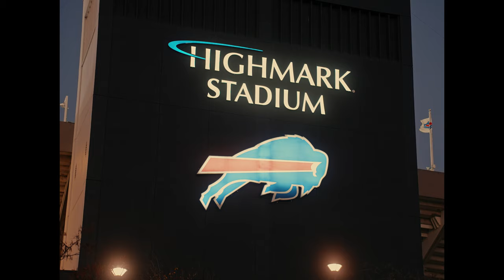Buffalo Bills Shaq Lawson Hype Visual (Bills vs Broncos)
Video filmed/edited by @whoisroje
Photography by @mixed_digital
BTS by @thomasdaltonevans
Special thanks to @pmathews12